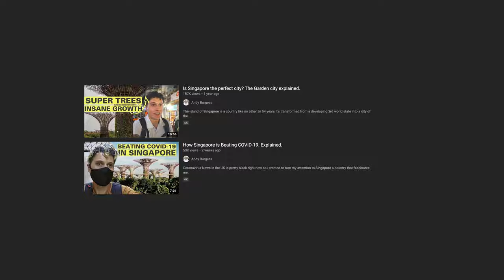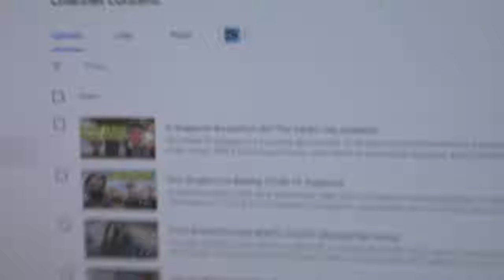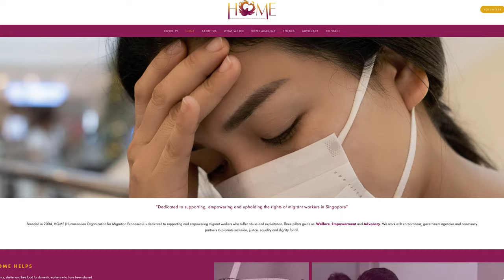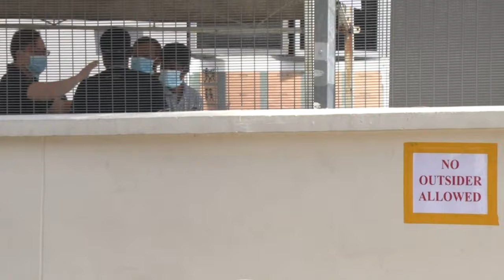Why are the people who built Singapore living like this?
Singapore manages to do a lot of things right, but questions have been raised on the conditions of the migrant worker dormitories, that house the countries foreign workers from South Asia that have helped build Singapore to the size that it is today.